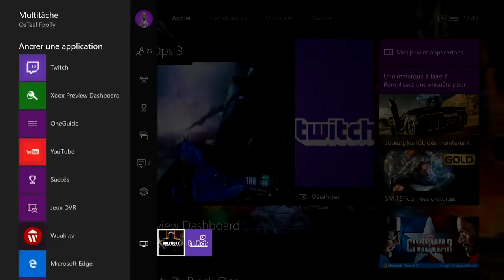Der Eisendrache - Black ops 3 - Zombies